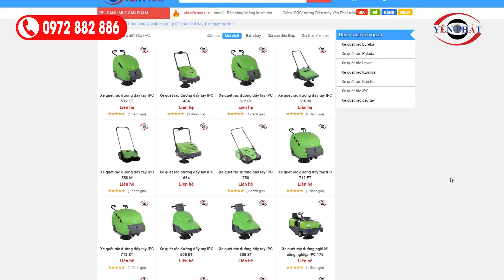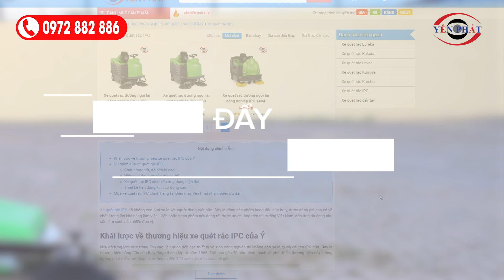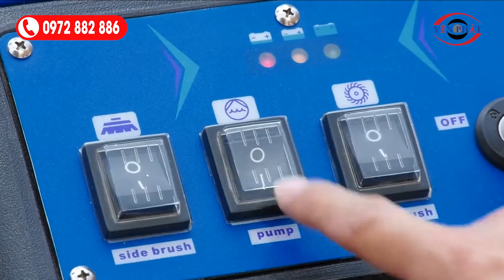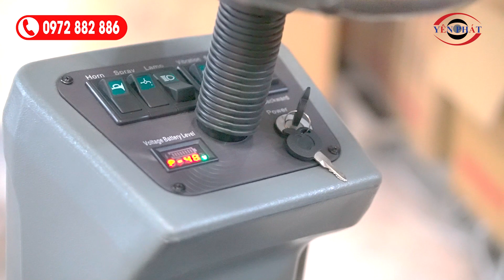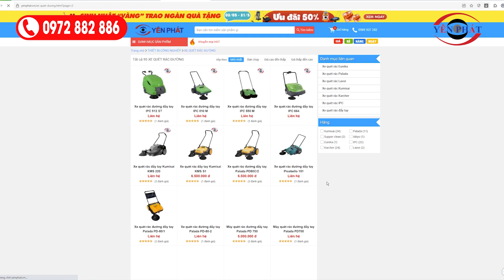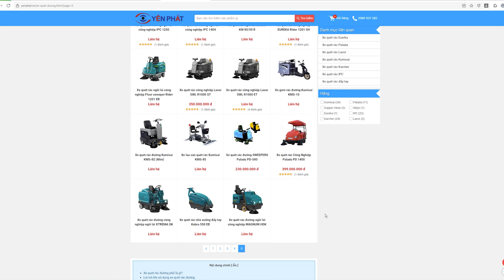TOP XE QUÉT RÁC HOT NHẤT HIỆN NAY!!!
Xe quét rác là một trong những cánh tay đắc lực thời hiện đại của người làm công việc vệ sinh, hỗ trợ tối đa trong việc quét và thu gom rác thải, đặc biệt trong những khu vực có diện tích lớn như sân bay, sân vận động; các nhà máy, xưởng sản xuất, sân trường học v.vv... Sử dụng xe quét rác là giải pháp hiệu quả giúp tiết kiệm tối đa về mặt thời gian, công sức và chi phí.
Hãy cùng Điện máy Yên Phát điểm qua Top các model xe quét rác thịnh hành nhất thị trường hiện nay!

Trụ sở chính: Tòa nhà A14, Ngách 3/10 Đường Liên Cơ, Q. Nam Từ Liêm, TP Hà Nội
Văn phòng giao dịch (HCM): 54/18 Đường số 21, Phường 8, Quận Gò Vấp, TP.Hồ Chí Minh

Hãy luôn theo dõi và ủng hộ Điện Máy Yên Phát nhé !